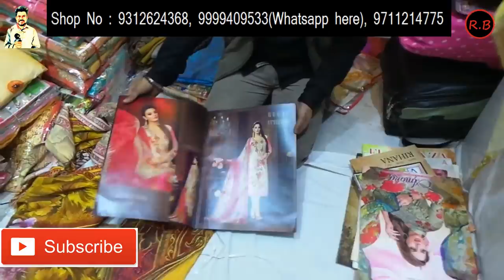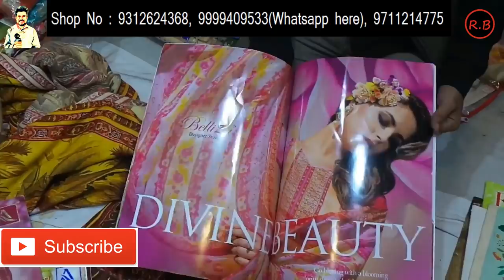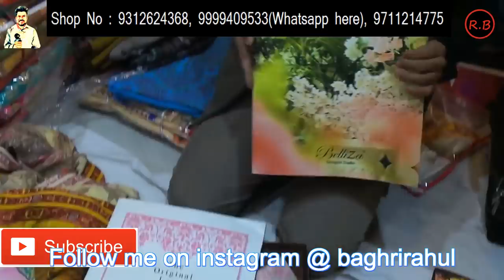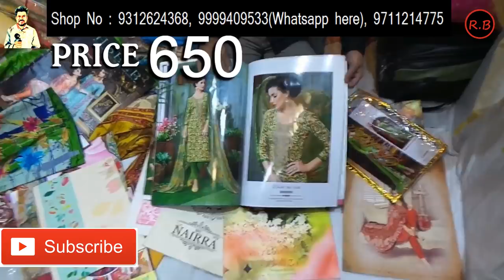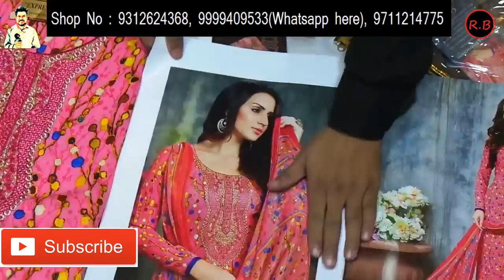Wholesale Ladies Suit Market | Chandni Chowk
Hello everyone, this is Rahul, and today i try to show you Low price ladies suits that is in Katra Shahanshahi chandni chowk. Here you can find all kinds of suits like fulkari ladies suits, woolen ladies suits, fancy ladies suits, party wear ladies suits, in wholesale price. I try to show maximum variety of this shop that are all different designs and price, the contact detail of this shop is given below.

baghrirahul

Shop-Detail
Shop name :
TEXTILE MALLS
Wholesale Cloth Merchants
1915, Katra Shahanshahi,Chandni Chowk,
Delhi - 110006
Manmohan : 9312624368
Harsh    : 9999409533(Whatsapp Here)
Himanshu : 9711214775